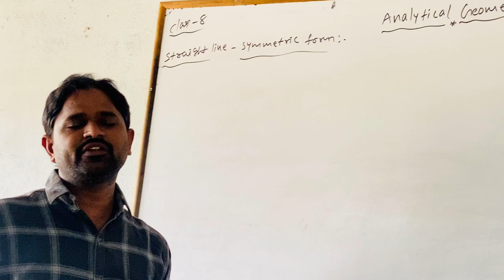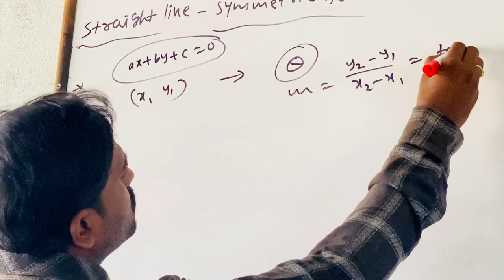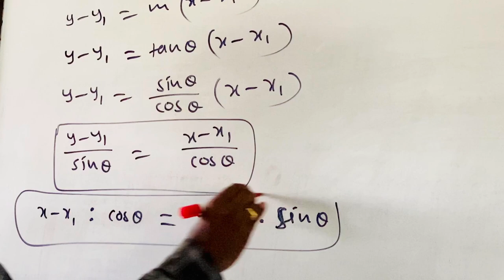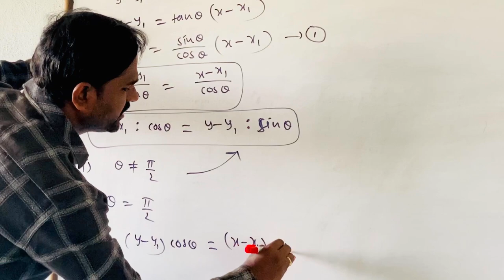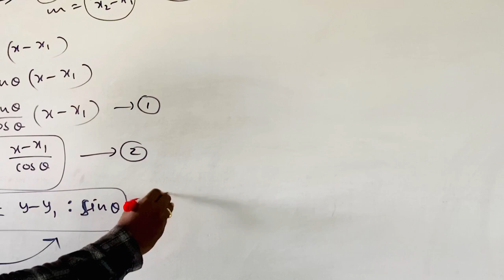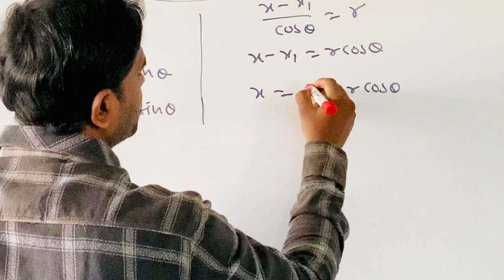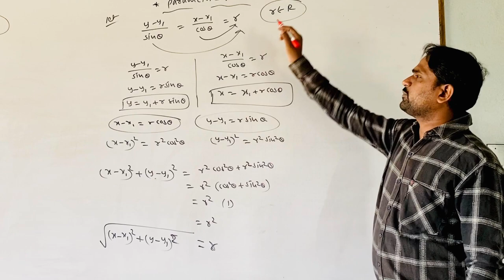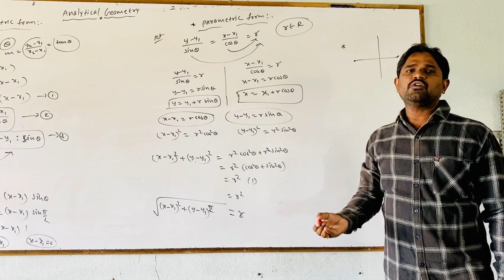SSV Bricks - VIII IIT Foundation - Maths - Analytical Geometry - Part 13